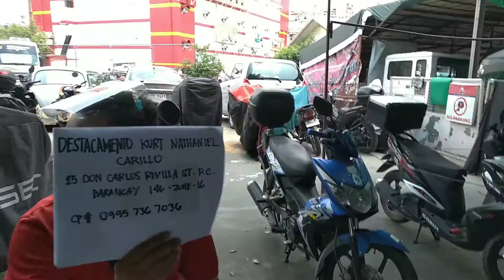BRGY.146 ZONE 16 RECEIVED CASH AID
The City Government  of Pasay City giving Cash assistance to our constituents Barangay 146 ,not only in Our community but to all  201 Barangays in Pasay City due to 2nd Phase  of lockdown (SARS Covid2)Delta Variant

Hon.Emi Calixto -Rubiano
City Mayor

Hon.Noel Del Rosario
Vice Mayor

Hon.Antonino Calixto
Lone District Congressman

Hon:Antonio L Reyes
Brgy.Chairman& Zone Chairman

Hon.Raquel Cruz
Hon.Ding Malabag
Hon Romeo Arnesto
Hon.Mila Montero
Hon.Ireneo Rodriguez
Hon.Carolina Palomo